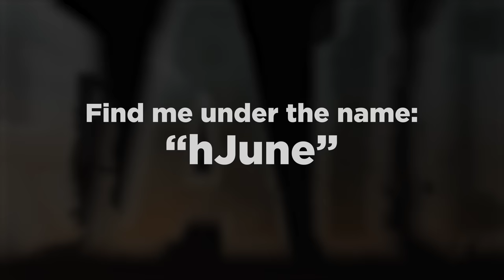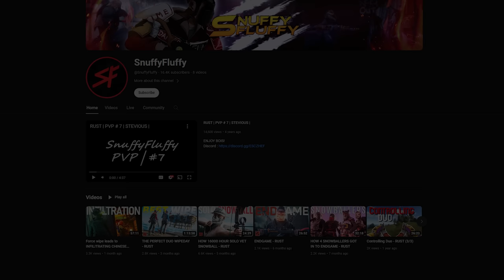The CRAZIEST START in Rust…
Install Raid for Free ✅ IOS/ANDROID/PC and get a special starter pack with an Epic champion ⚡️Drake⚡️ Available only for new players
Thank you Raid: Shadow Legends for sponsoring this video, and thanks to Universal Studios Licensing

hJune has teamed up once again with his good friend Snuffy. The duo plays force wipe on the most populated Rust server ever and immediately finds themselves in to the middle of the action.

═ Gaming PC Specs: ↓
Motherboard: Asus TUF GAMING B650-PLUS WIFI ATX AM5 Motherboard
Memory: G.Skill Trident Z5 64 GB (2 x 32 GB) DDR5-6000 CL32 Memory
Storage: Crucial P3 Plus 4 TB M.2-2280 PCIe 4.0 X4 NVME Solid State Drive
Video Card: Asus TUF GAMING GeForce RTX 4080 16 GB Video Card
Case: Lian Li LANCOOL 216 ATX Mid Tower Case
Power Supply: EVGA SuperNOVA 1000 GT 1000 W 80+ Fully Modular Power Supply

Streaming PC:
CPU: AMD Ryzen™ 7 5800X3D 8-core
GPU: 2080TI

═ Gear: ↓
Chair: TITAN XL by SECRETLAB
Mousepad: Logitech G640 Large
Monitor: AORUS KD25F 240hz
Microphone: Rode NT1 w/ RODE PSA1 Mount